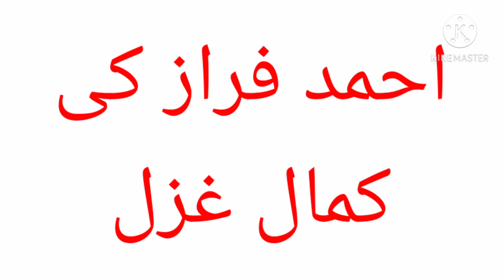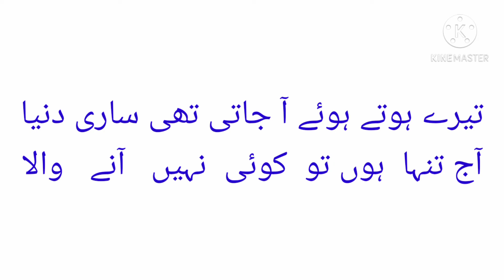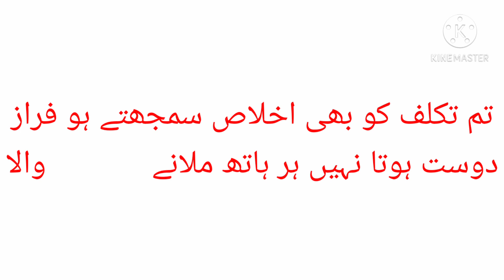Ahmad faraz ke kamal ghazal. Best urdu ghazal of Ahmad faraz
Ahmad faraz urdu ghazal# urdu poetry